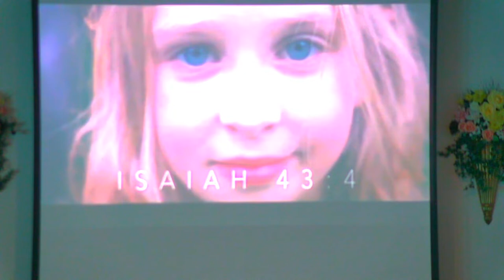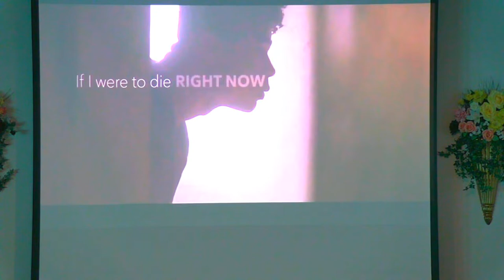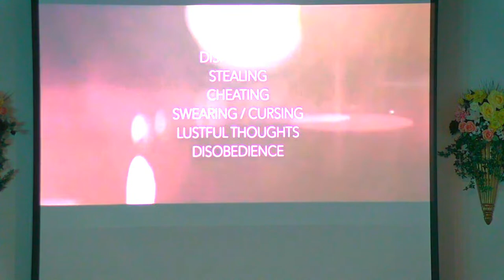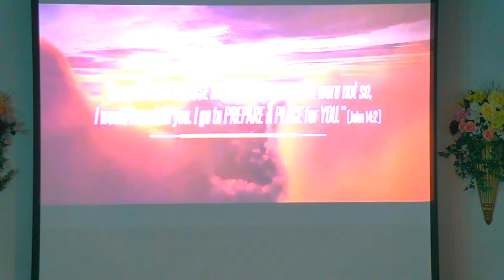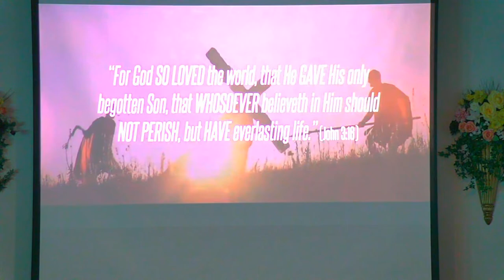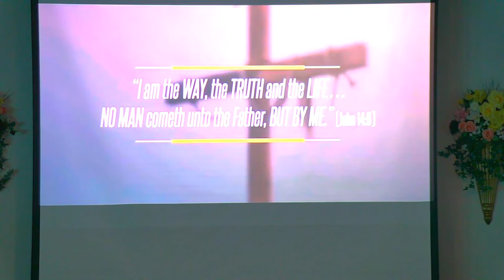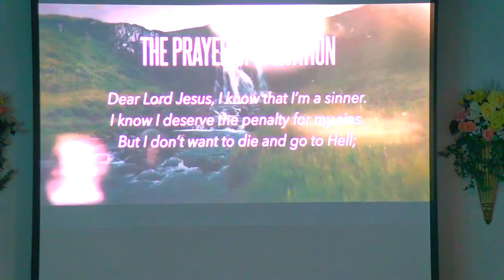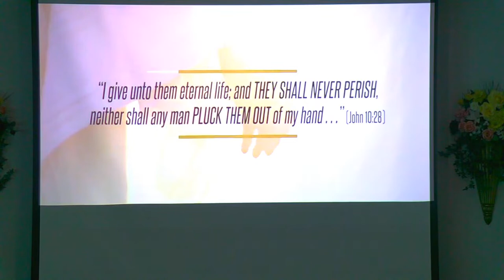Sunday Evening 5/22/2022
Welcome back and thank you for joining our evening services with John Reynolds.